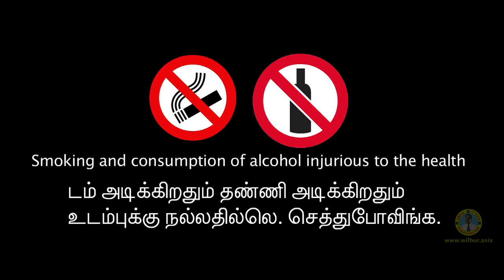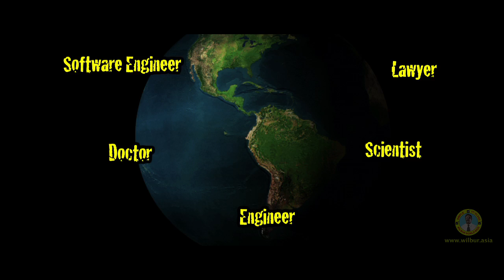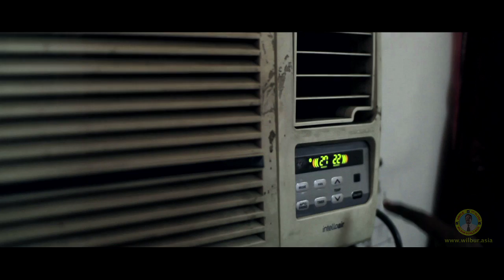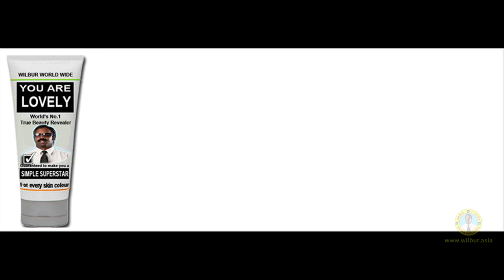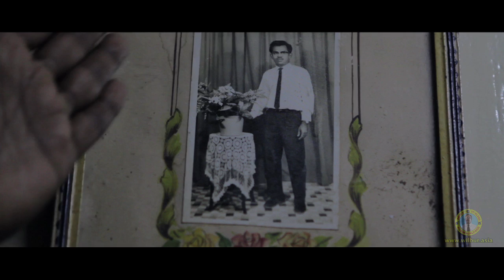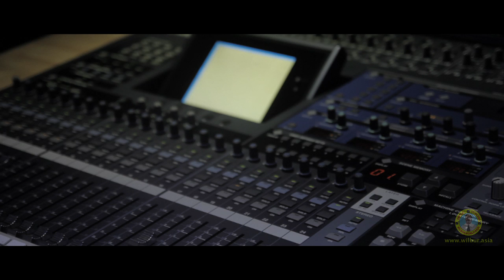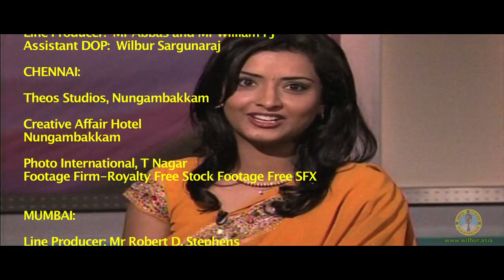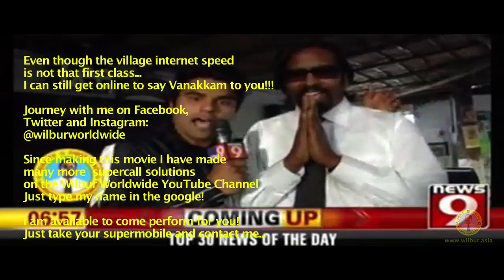Simple Superstar (2013) Full Movie: Wilbur Sargunaraj [HD]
Wilbur Sargunaraj, the simple man known for his Eastern Latrine educational video and popular Love Marriage Music Video, has been called "India's First YouTube Star" by The Times of India . He now comes to the big screen with a semi-biographical story of "Wilbur Sargunaraj" in the musical "Simple Superstar" -- a comical, philosophical look at the man who has encouraged people to climb down the ladder and celebrate the common!
Made entirely by the support of Wilbur Sargunaraj's fan base and the wilbur world wide community, this movie was created using the help of social media. Cast and crew were hand picked by Wilbur Sargunaraj from the fan base on social media.  Wilbur is looking for you to help him "make the common extraordinary"!

Produced and directed by Wilbur Sargunaraj

Director of photography: Ben Stamper

Co-produced by: Robert D Stephens, Madam E. Rajendran and William P.J

Cast: Wilbur Sargunaraj, Naveen Richard, Jennifer Neecia, "Chain" Jeyapal, Zaid Khan, Sathish Shanmugam and many more first class citizens from the Wilbur World Wide fan base.

A Simple Superstar Productions in association with Ben Stamper Pictures.

PRESS:
sssmovie on the National UAE